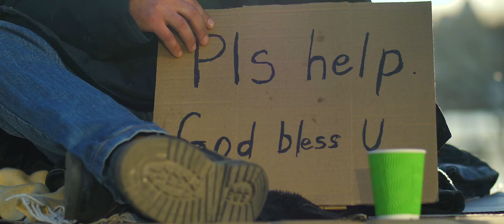La poarta saracului - Miraj Tzunami 2023